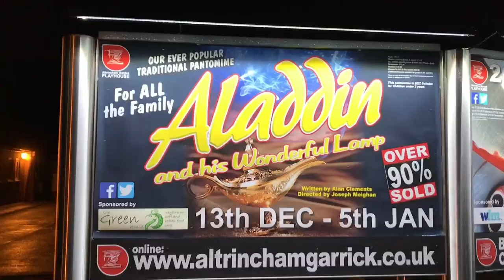Vlogmas 2019 | Day 20 | Finishing for Christmas | Aladdin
00:06 - Advent Calendar
03:01 - Day-to-Day stuff
05:57 - Finish for Christmas
07:33 - Aladdin (Panto)

This video is family-friendly but it has not been created for children.